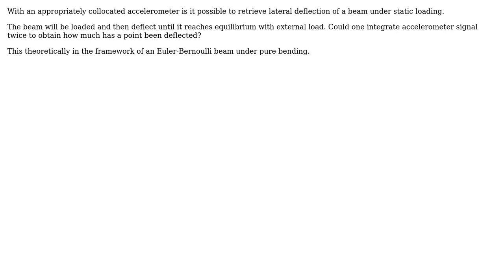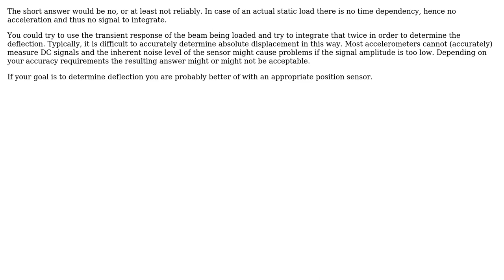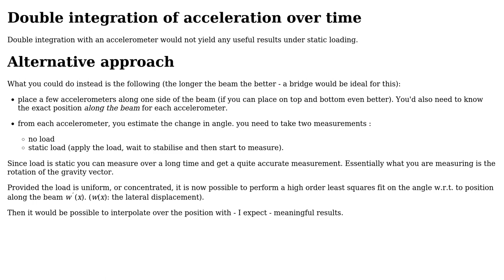Engineering: Can you use an accelerometer to measure beam deflection under static loading?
With thanks & praise to God, and with thanks to the many people who have made this project possible! | Content (except music & images) licensed under CC BY-SA | Music | Images & others | With thanks to user user883521 user NMech user benr and the Stack Exchange Network Trademarks are property of their respective owners. You are responsible for your own actions.